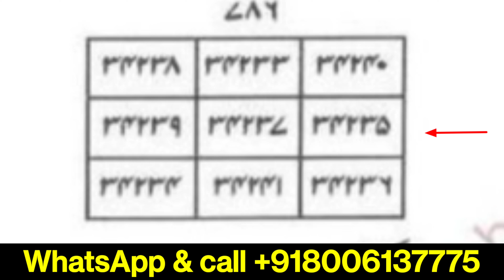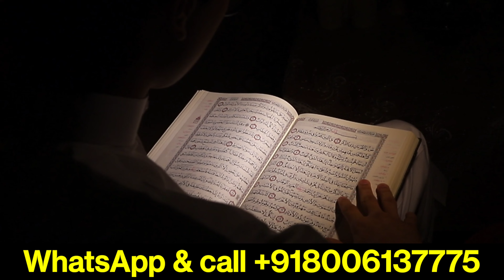Khaya Piya Jadu Nikalen | पेट Se Jadu Nikalne Ka Tarika | Pet Se Jadu, Sufiyana Amal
pyare doston aaj ki video mein humne khaya Piya pet se Jadu nikaalne bataya hai agar aapko kisi ne Jadu karke kuchh khila Diya Hai ya pila diya hai aap chahte Hain Ki pet se Jadu nikal jaaye to yah video aap pura Jarur Dekhen
°°°°°°°°°°°°°°°°°°°°°°°°°°°°°°°°°π°°°°°°°°°°
1) khaya Piya Jadu nikaalne Ka Tarika
2) Jadu nikaalne ka aasan tarika
3) pet mein se Jadu nikale